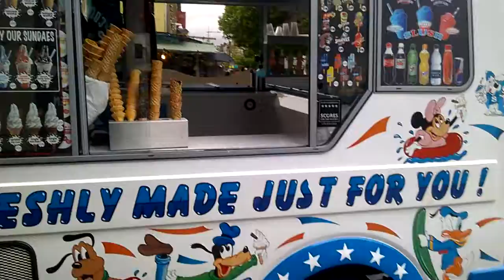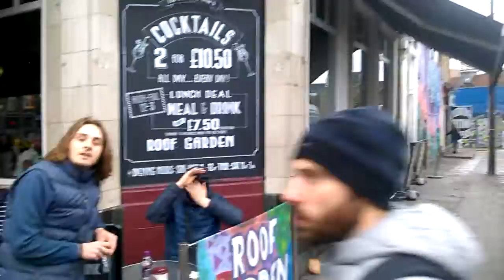844 - REG # B15 CEN ... Why Are You Taking His Picture ...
REG # B15 CEN ... Why Are You Taking His Picture ??? ...  WHY IN DEED IS THIS ITINERATE ICE CREAM VAN DRIVER ALLIED TO OPERATE ABOVE PUBLIC SAFETY LAWS, FOR HOURS AT WILL, WITH NO REGARDS NOR CONCERNS FOR PEDESTRIAN OR OTHER VEHICLE ROAD USE ... NOR FOR THE AIR QUALITY RISKS TO THE UNSUSPECTING CUSTOMERS SITTING OUT SIDE THE BUCK HEADS PUB ... WHY INDEED ... ???